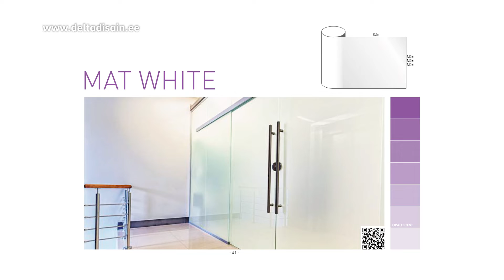Delta Disain @ Mis uudist? TV (05.02.2022)